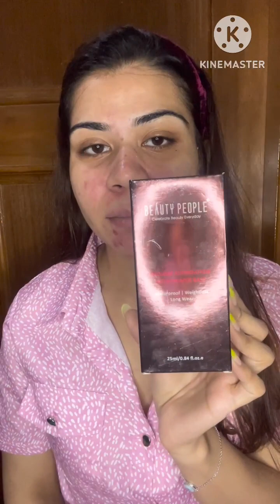Trying NYKAA CHEAPEST/BEST MAKEUP PRODUCTS